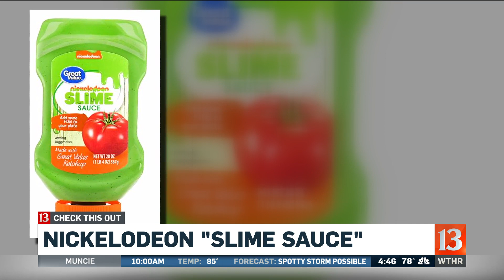Nickelodeon Slime Sauce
If you grew up watching TV in the 90s...your dream is about to come true!